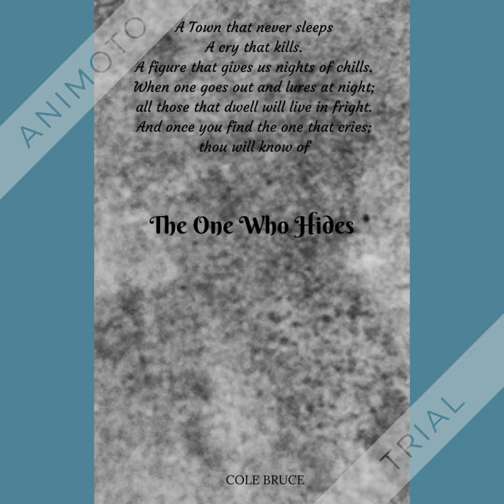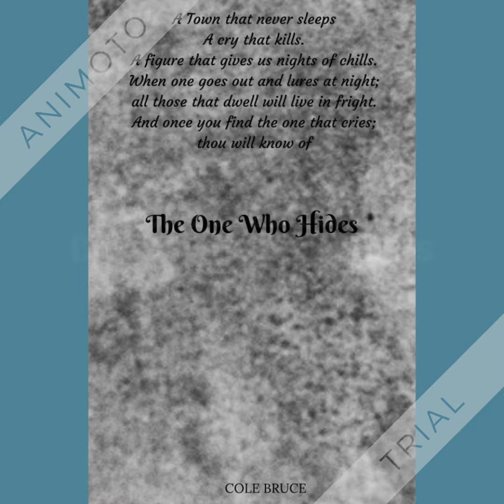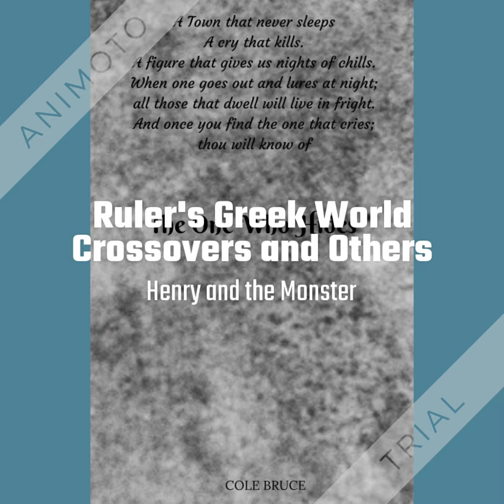Henry and the Monster